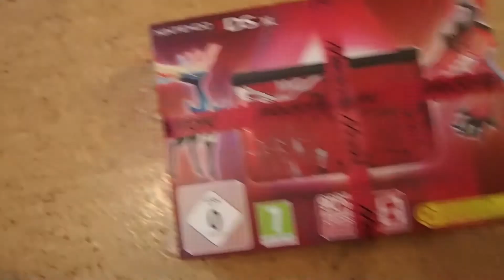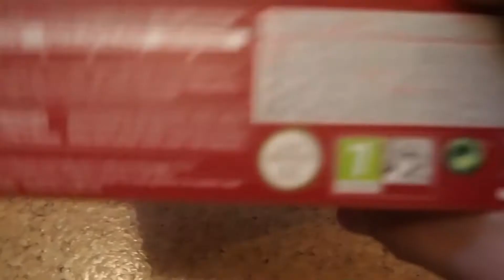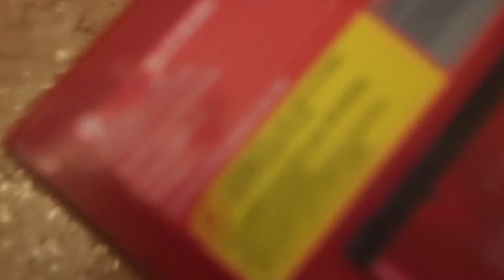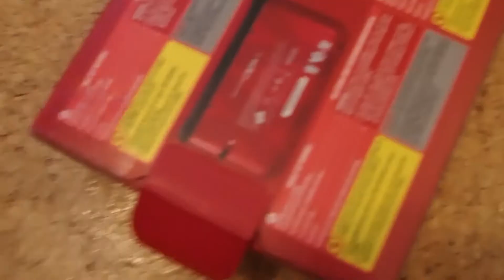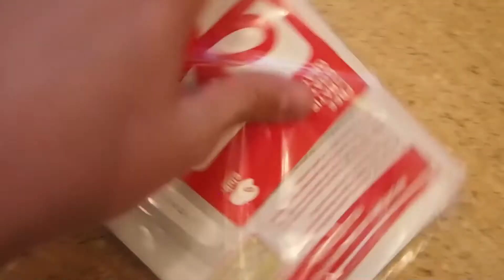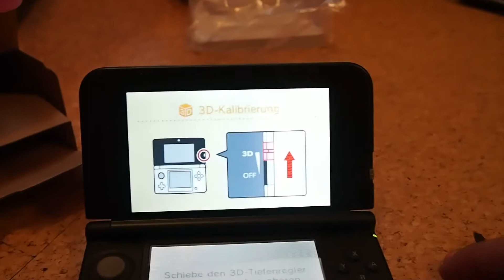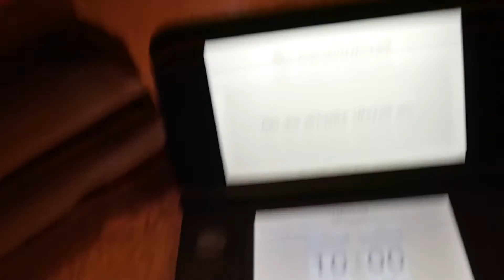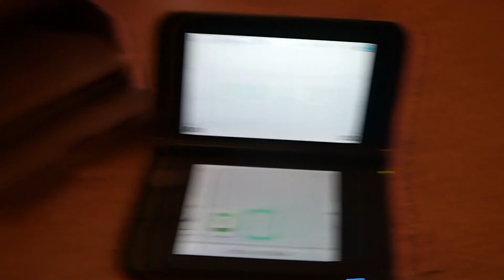3DS XL - Xerneas - Yveltal Red - Unpacking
[GERMAN HD]
Ein Unpacking zu meinem neuen 3DS!

Skype Name: Cubeheadninja